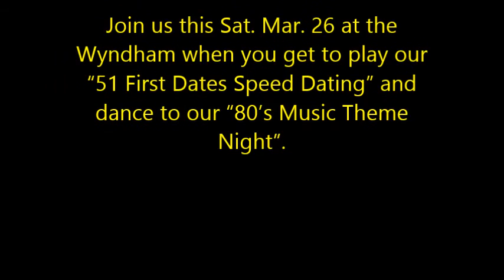MovieStPatsMar19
St Patricks at the Hilton, Mar. 19. Over 300 joined us and kept the dance floor full til midnight. And over  meet each other at the start of the party. We look forward to the same this Sat. Mar. 26 at the Wyndham when you get to play our “51 First Dates Speed Dating” and dance to our “80’s Music Theme Night”.